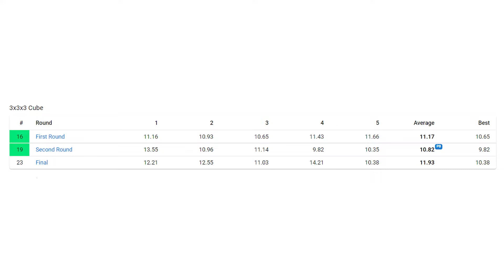Montpellier Open 2022 - Avg5 officiel 10.82 au 3x3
Ma 11ème Compétition de Speedcubing à Montpellier.

Merci à tous les compétiteurs, vous êtres vraiment sympa et c'est très agréable d'avoir une si bonne ambiance dans le speedcubing français. Je suis content de retrouver pleins d'amis à chaque fois.

💁 Infos utiles

🎥 Chapitres :

00:00 INTRO
00:07 11.55+2
00:30 10.96
00:54 11.14
01:18 9.82
01:43 10.35
02:04 RÉSULTATS
2:10 OUTRO

🎵 Musiques :

Titre:  Uncatchable
Auteur: Alexandr Zhelanov

Titre:  Shine
Auteur: Onycs